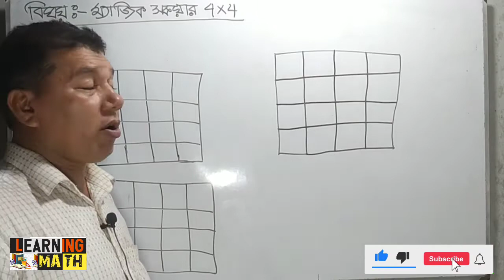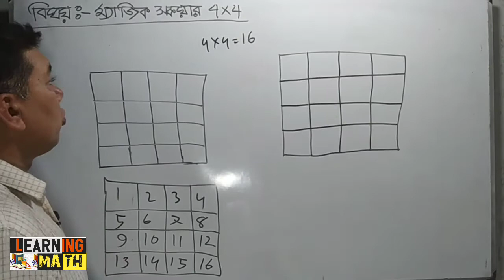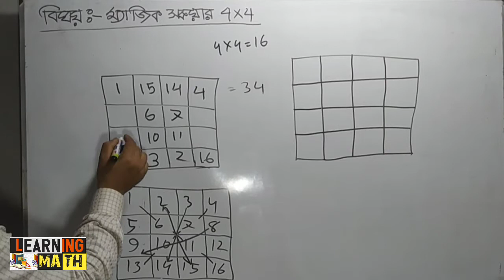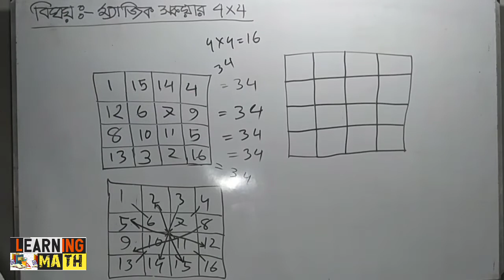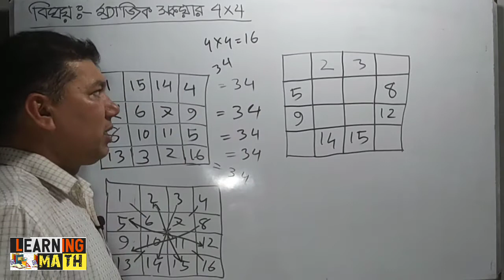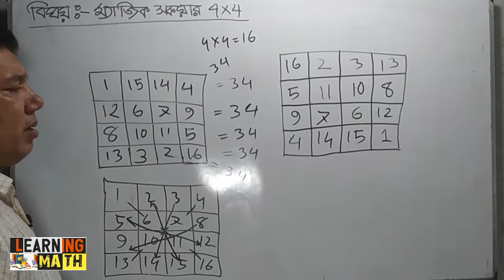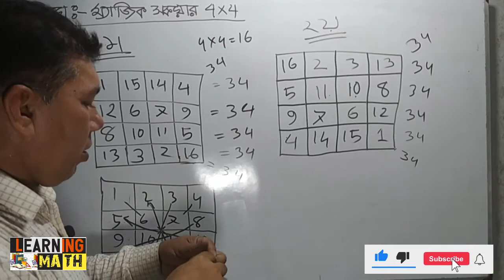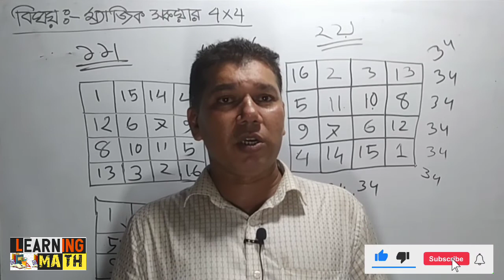Magic Square 4×4 Two way| ম্যাজিক স্কয়ার| মজার বুদ্ধির খেলা | Lect. Md Sohel Morol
মজার_বুদ্ধির_খেলা | Lect. Md Sohel Morol

Magic Square (ম্যাজিক স্কয়ার) মজার বুদ্ধির খেলা | Lecturer: Md Sohel Morol

What is magic Square ?
ম্যাজিক স্কয়ার হলো যে কোন বিজর সংখ্যার বর্গের ঘর।
যে ঘরে দৈর্ঘ্য এবং প্রস্থে সমান ঘর থেকে।
ঘর গুলো পুরোন করার পর উপর নিচ, ডান দিক থেকে
বাম দিক থেকে এবং কোনকনি ভাবে যোগফল সমান/একই হবে.
যেমন। 4²= 16
এটা কিভাবে পুরুন করবেন । তা ভিডিওটি তে দেখানো হয়েছে ।
তবে ,আপনাদের বুজতে কোন সমস্যা হলে কমেন্ট করে জানান

এই শিক্ষামূলক ভিডিও বা অনলাইন ক্লাস টি
দেখার জন্য আপনাকে অনেক ধন্যবাদ
আপনার প্রতিক্রিয়া জানাতে ভুলবেন না এবং আপনার বন্ধুদের এবং অন্যদের সাথে শেয়ার করুন

From Learning_Math Channel to Any Unauthorized Publishing of Videos or Video Cutting part is Strictly Prohibited.

©Learning_Math ®2021Bangladesh